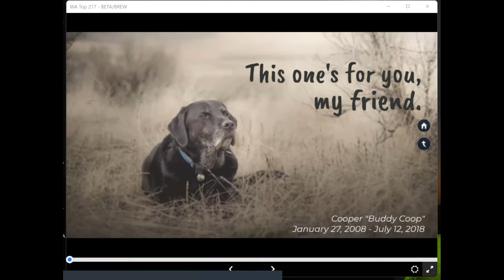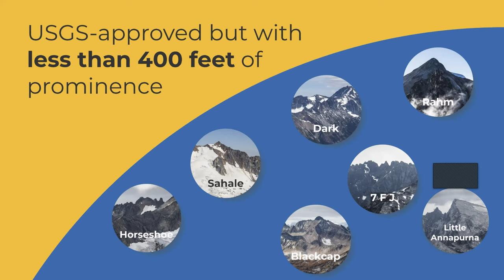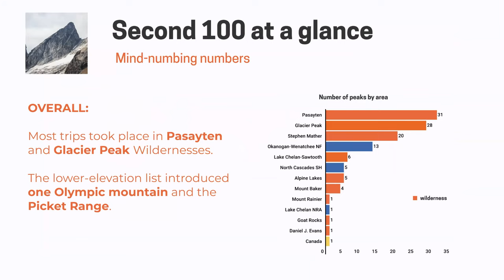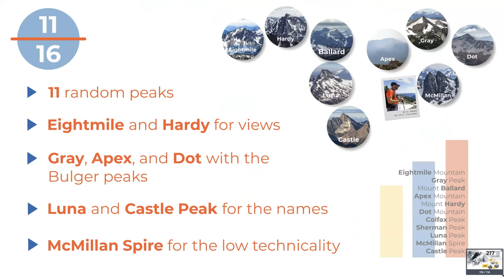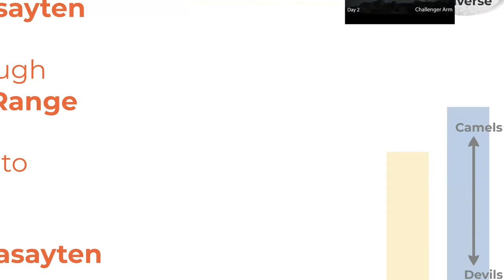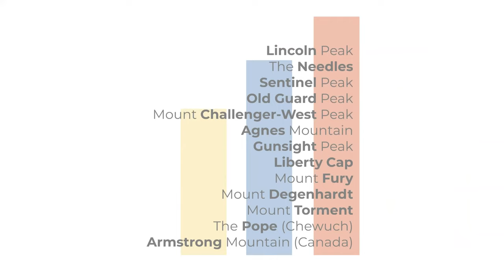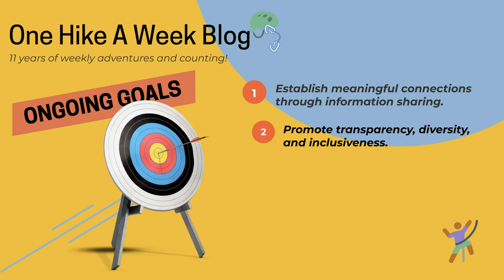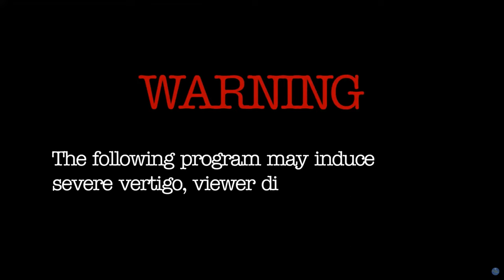Beta and Brews: Climbing Washington's Second Hundred Highest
On January 18, 2022, John Porter shared his experience climbing first the top 100 (the "Bulgers") and eventually the top 200 peaks in Washington.  Very few individuals have achieved his feat. Viewers can ask questions at the end of the presentation.